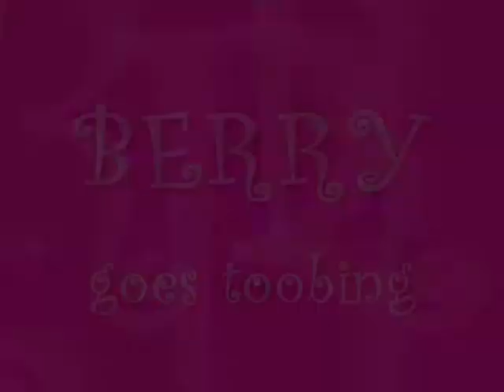Berry Goes Toobing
It's time for one of Berry's favourite hobbies...TOOBING!  He has quite a maze of tubes.  Let's see how long it takes him to find his way through...